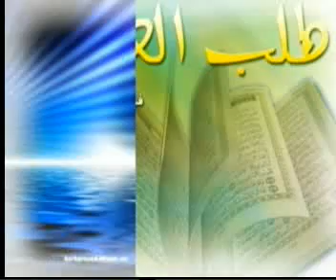ABADA YA ALLAHU.flv